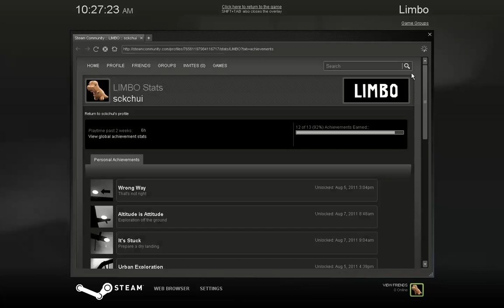Limbo Playthrough #13: Secret level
Who turned the lights out?